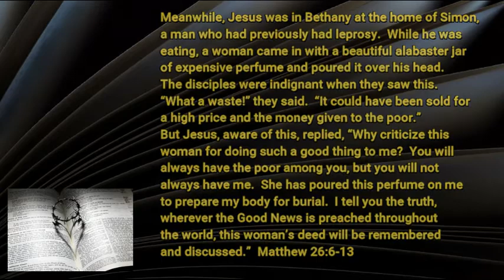8-26-20 Love and Evil Come to the Party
Elitism - never a pretty sight!